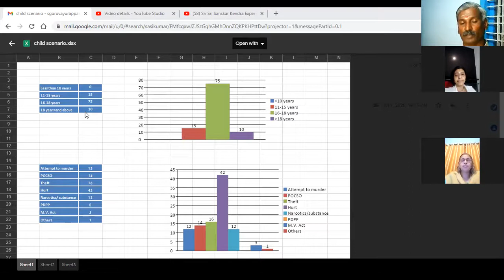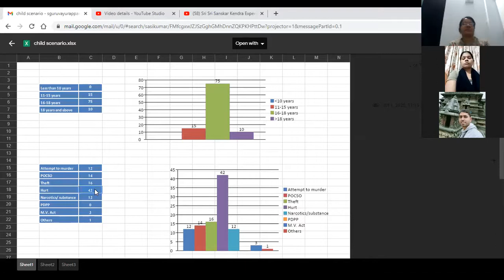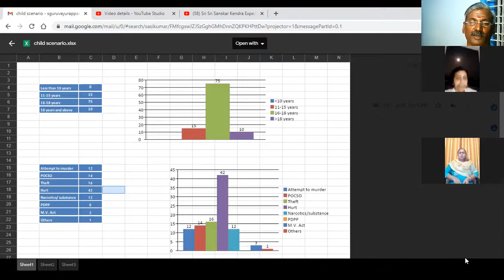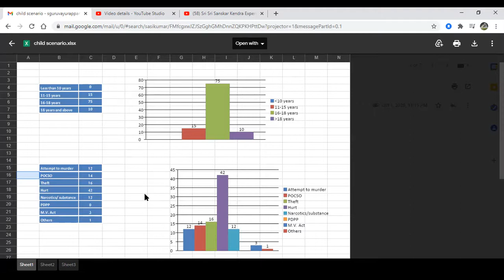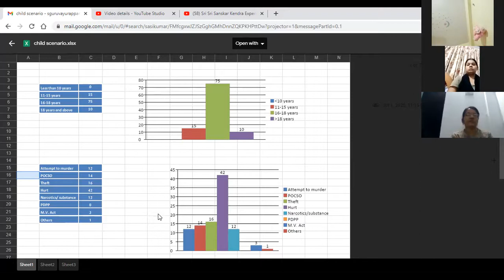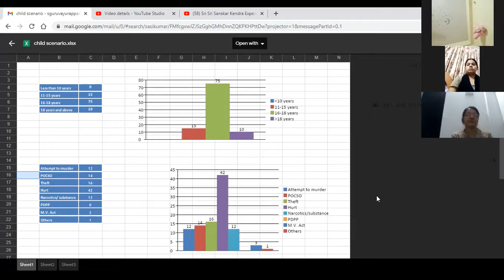Culturing Kids webinar 28 3 2021; To create a society with value based life.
This is the registration link to register kids for SSSK Course.
Program starts on April 1 evening 7pm. One hour each for 8 days.